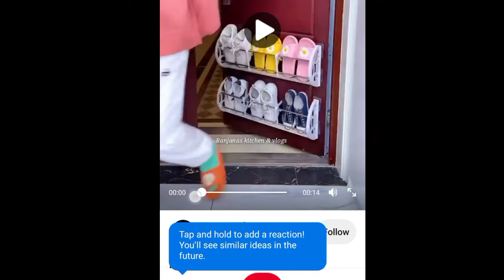Amazon New Unique Kitchen Product|Amazon Space Saving Kitchen Organiser|Amazon cool kitchen gadgets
Amazon New Unique Kitchen Product|Amazon Space Saving Kitchen Organiser|Amazon Kitchen Racks

want it appear in my channel, please notify me via private message or email. The content will be REMOVED within 24 hours.